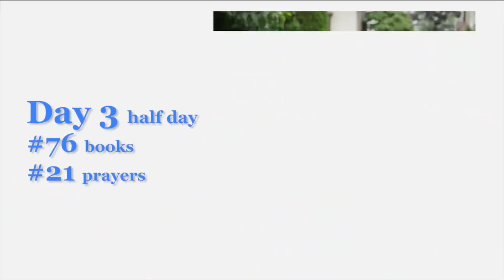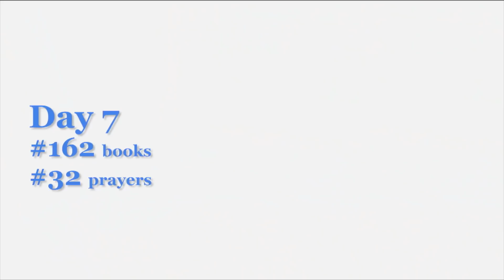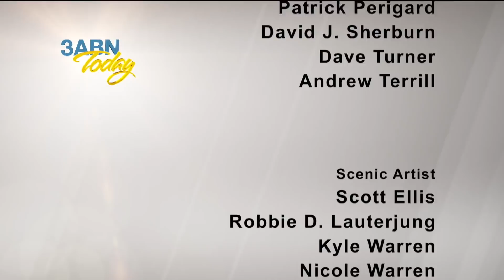3ABN Today - “Japan Youth Ministry” (TDY018098)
Jason Bradley interviews Daniel Fukuda, a young and vibrant evangelist from Japan.  Daniel is working with the youth in Japan teaching them how to work in literature evangelism and preach the gospel at the same time. The name of this project is Youth Rush Japan. You won’t want to miss this testimony.

TDY018098